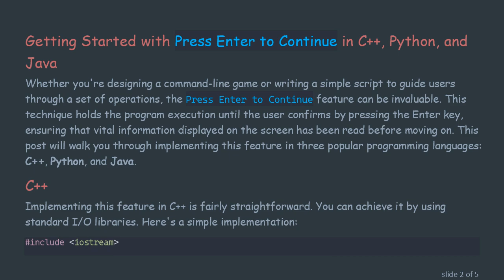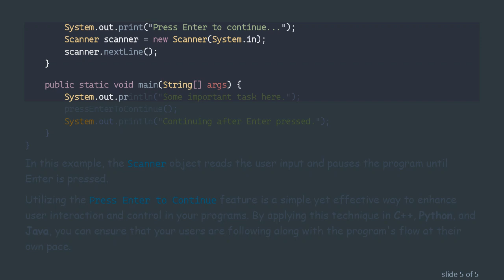Getting Started with "Press Enter to Continue" in C++, Python, and Java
Summary: Explore how to implement the classic 'Press Enter to Continue' feature in C++, Python, and Java. Learn the nuances of pausing program execution across these popular programming languages.

Whether you're designing a command-line game or writing a simple script to guide users through a set of operations, the Press Enter to Continue feature can be invaluable. This technique holds the program execution until the user confirms by pressing the Enter key, ensuring that vital information displayed on the screen has been read before moving on. This post will walk you through implementing this feature in three popular programming languages: C++, Python, and Java.

C++

Implementing this feature in C++ is fairly straightforward. You can achieve it by using standard I/O libraries. Here's a simple implementation:

In this implementation, the std::cin.ignore function waits for the Enter key press, making it a pause point in your program.

Python

Python's syntax and built-in functions make this task simpler. You can use the input() function to pause the execution until Enter is pressed:

The input() function reads a line from input, stalling until the Enter key is pressed, which achieves the desired pause.

Java

Java requires a bit more verbosity compared to Python, but the principle remains the same. You can use the Scanner class to create the pause:

In this example, the Scanner object reads the user input and pauses the program until Enter is pressed.

Utilizing the Press Enter to Continue feature is a simple yet effective way to enhance user interaction and control in your programs. By applying this technique in C++, Python, and Java, you can ensure that your users are following along with the program's flow at their own pace.